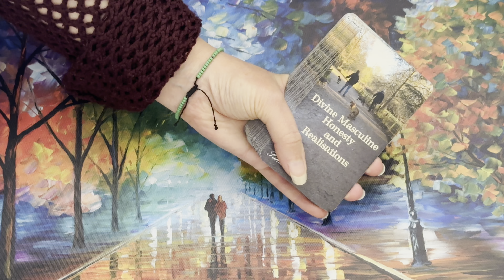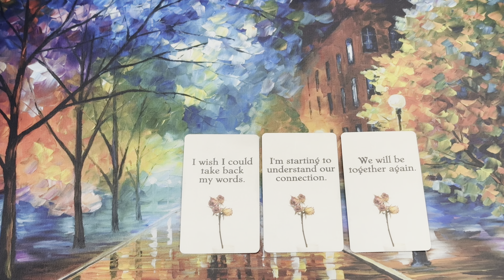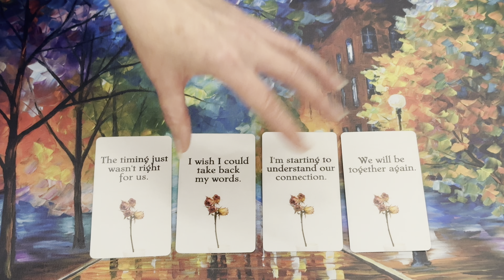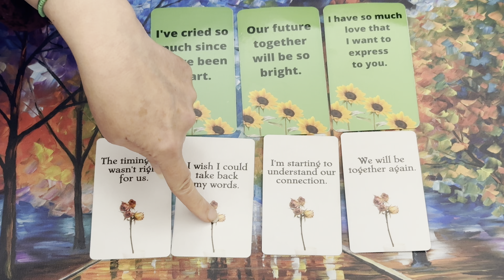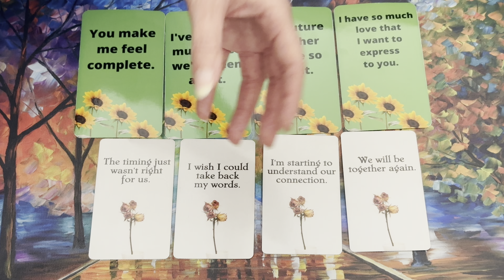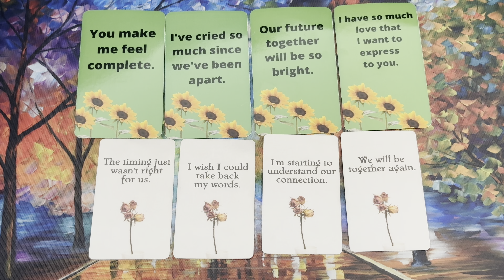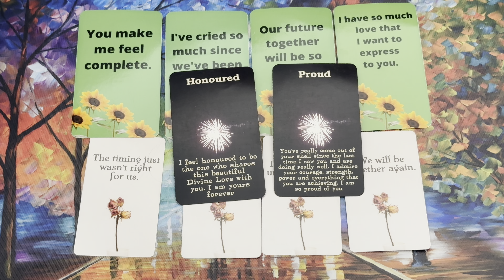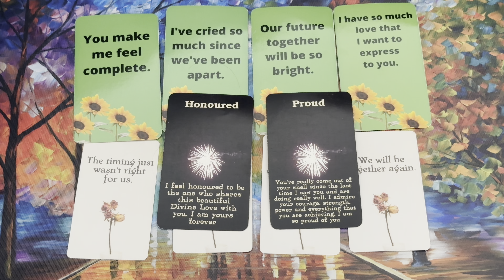URGENT MESSAGE "A NEW Start is all I'm dreaming about with you, it's coming, I'M MAKING IT HAPPEN!"🔥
🔥URGENT CHANNELING FROM THE DIVINE MASCULINE TO THE DIVINE FEMININE🔥

❤️‍🔥AVAILABLE NOW❤️‍🔥
6 Hours of Soul Journey Coaching 📞 - 3, 2 Hour Sessions for £555 (Payment Plan is also available)

30 Minute DM to DF Reading  - £35

45 Minute Reading - £55

60 Minute Reading- £75

1 Hour Phone Session -£100
2 Hour Phone Session -£200
6 Hours of Soul Journey Coaching - 3, 2 Hour Sessions for £555 - AVAILABLE FOR 2024 (Payment Plan Available)